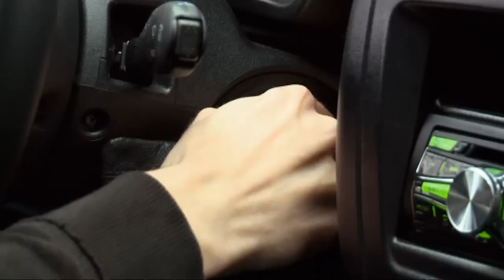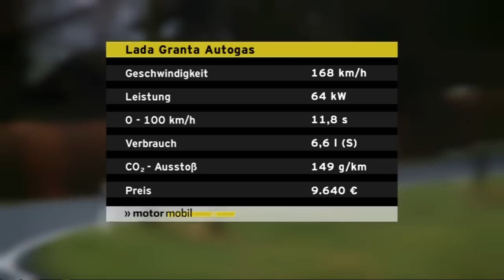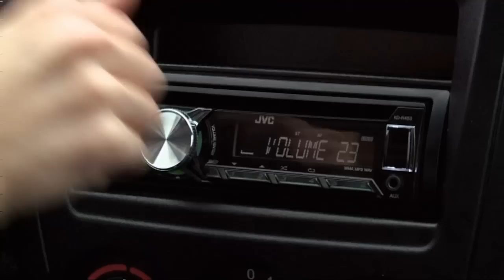Lada Granta - тест-драйв на немецких дорогах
Немецкие специалисты тестируют седан Lada Granta. Результат превзошел ожидания.